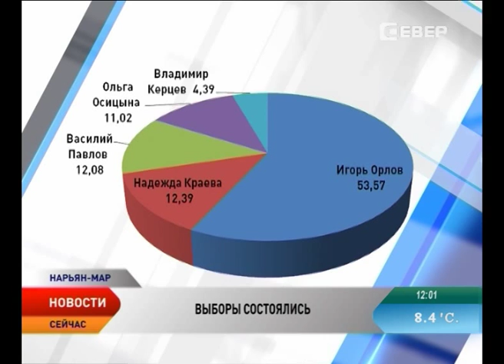Избирком НАО подвел итоги единого дня голосования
Единый день голосования состоялся и в Ненецком округе. 13 сентября на избирательные участки пришли более 15 процентов избирателей региона. По итогам выборов-2015 на пост губернатора Архангельской области, избран временно исполняющего обязанности главы Поморья Игорь Орлов. По данным избирательной комиссии Ненецкого округа со значительным перевесом опередил своих соперников Игорь Орлов.